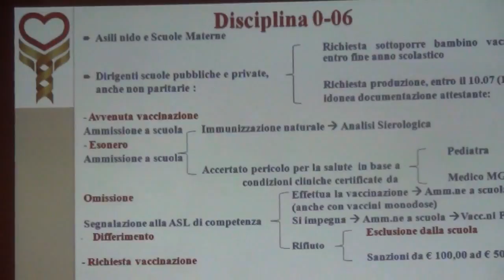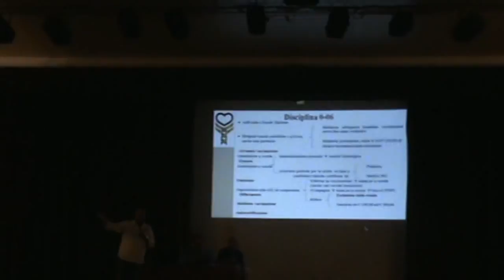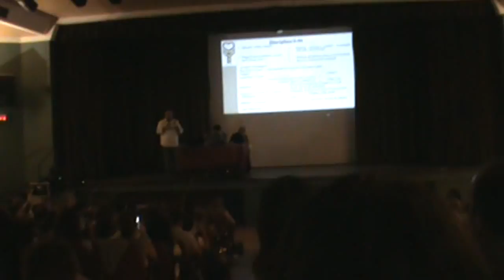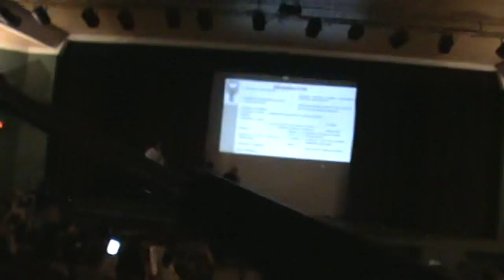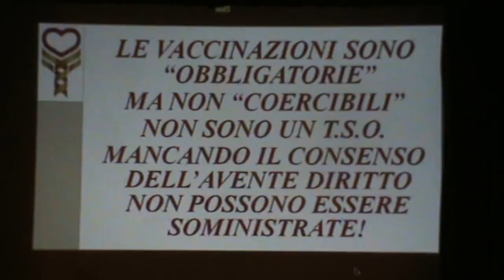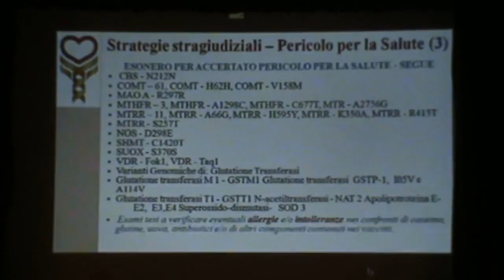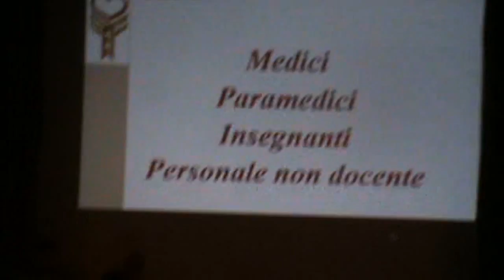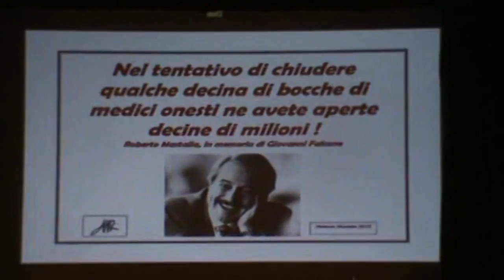Civitanova M. (MC) 30-8-17 Vaccini: 2/4 Imposimato - De Carli - Mastalia